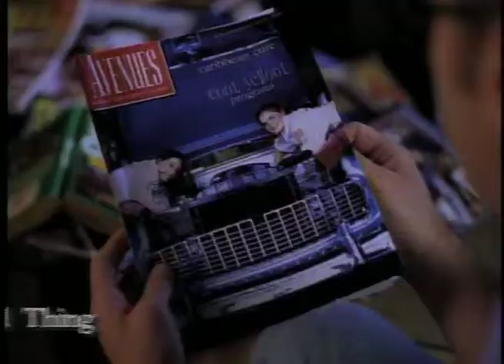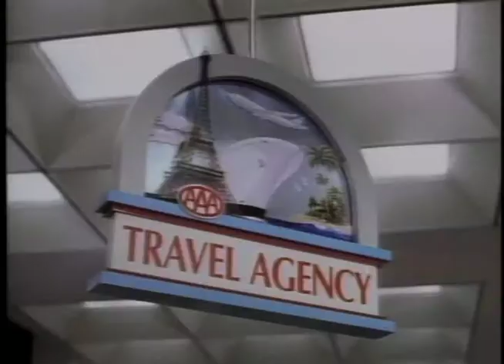AAA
Corporate Video to announce new services.